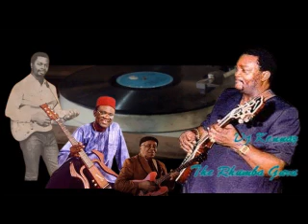Dj Kennaz Franco Non Stop Mix From KO'S Entertainments Vol 1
Rhumba Vibes.